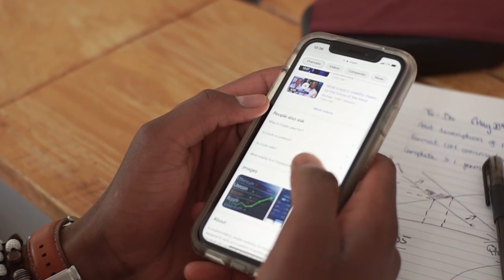😱Prensa DENUNCIA Privilegios y AYUDAS de FIFA y CONMEBOL a Selección ARGENTINA ¡ESCÁNDALO MUNDIAL!💥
🌍⚽ ¡La verdad que nadie quiere que sepas sobre el fútbol sudamericano está aquí! 🚨 En nuestro nuevo video, revelamos la impactante noticia que podría cambiar el destino de las Eliminatorias Sudamericanas para el Mundial 2026. ¿Por qué la diferencia en días de descanso entre Argentina y Colombia está causando tanta controversia? 😲 Descubre cómo la FIFA y la Conmebol podrían estar influyendo en el juego y qué impacto tendrá en el crucial enfrentamiento en Barranquilla. No te pierdas este análisis exclusivo y prepárate para un debate que pondrá al fútbol en el ojo del huracán. 🌟 ¡Dale play y únete a la conversación! 🗣️🔥